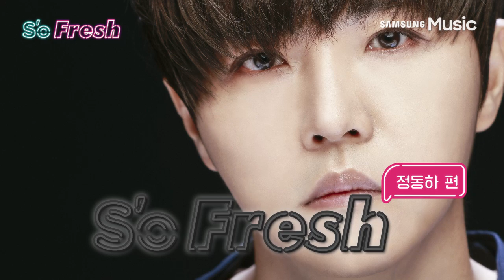[So Fresh] 정동하 하이라이트 영상